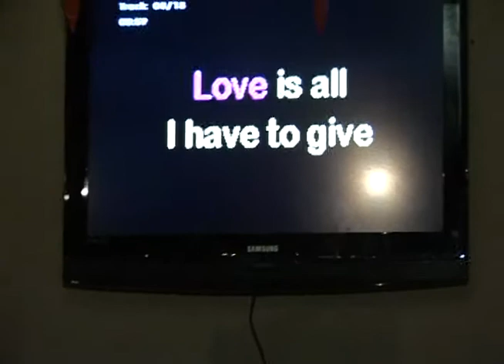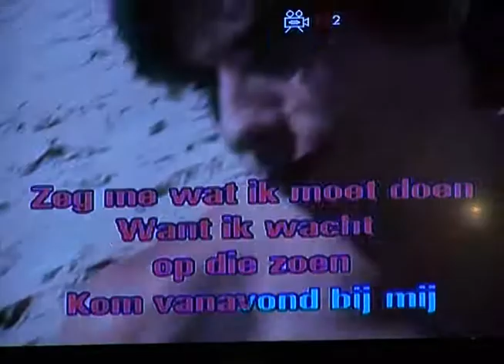Eetcafe Hillway karaokeavond Rotterdam 2010 donderdag 29-04-10 deel 14-26.divx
Eetcafe Hillway karaokeavond Rotterdam 2010 donderdag 29-04-10 deel 14-26
Ger.Love me all
3enFrans BauerHeb je even voor mij
aantal films 2128deel 01-01
Voor meer info Moniques karaoke's show
OF TELEFONISCH OP NR.